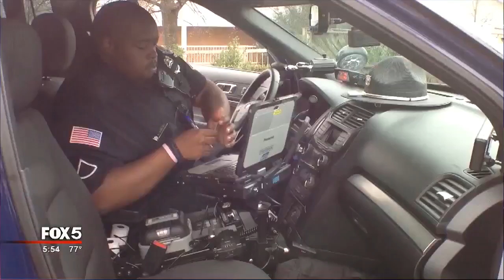Police crack down on texting and driving